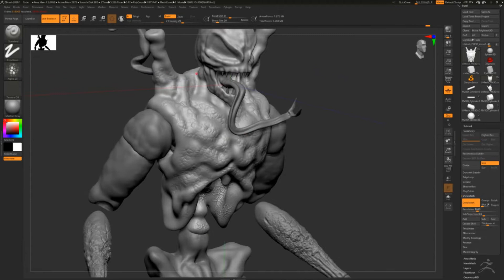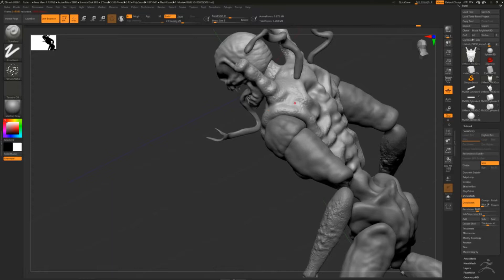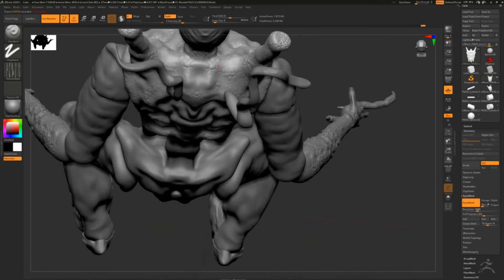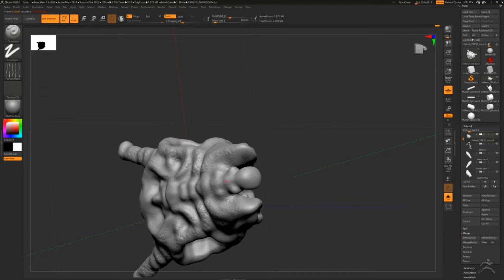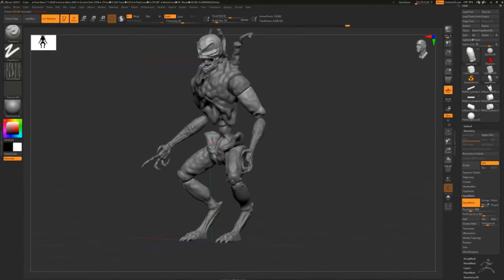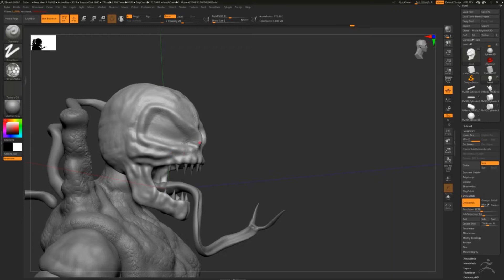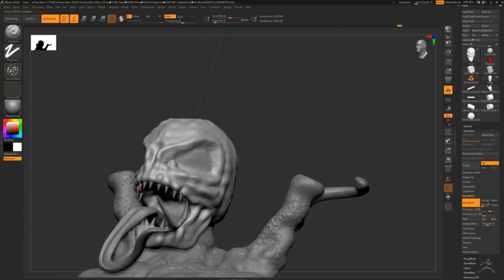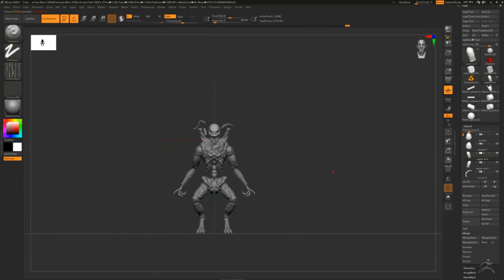zbrush carnage work 2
working on finishing this up to jump to the next..